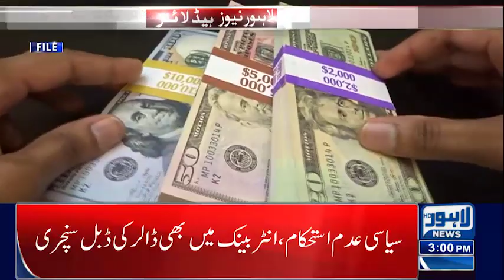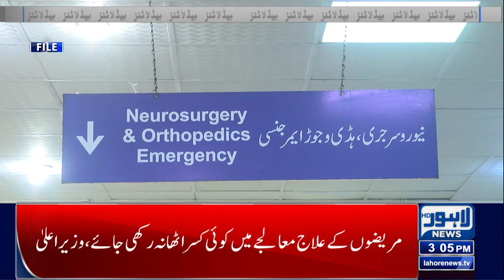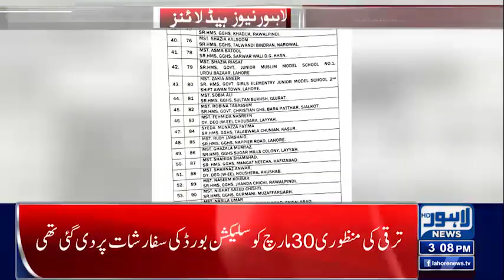03 PM Headlines | 19 May 2022 | Lahore News HD